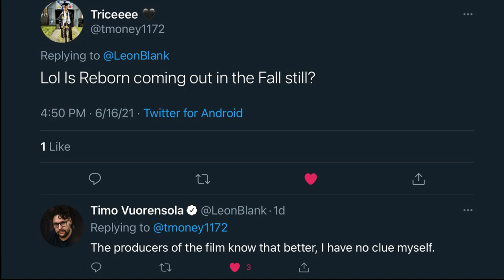Jeepers Creepers 4 | The Creeper's Release This Fall Now Uncertain?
Jeepers Creepers Reborn is supposed to be released this fall by Screen Media but nothing has been officially stated since February. Timo, the new director was asked about the Jeepers Creepers 4 coming this fall still and he seems uncertain as well about the creeper's reawakening. Screen Media most likely will still release it this year, but changing to 2022 wouldn't make a difference.